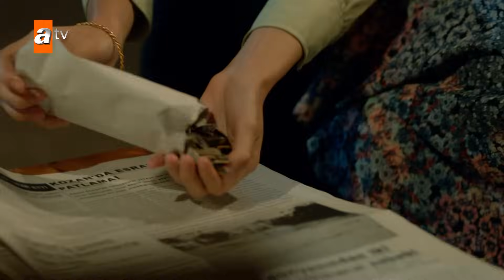Tierra Amarga - Capítulo 107